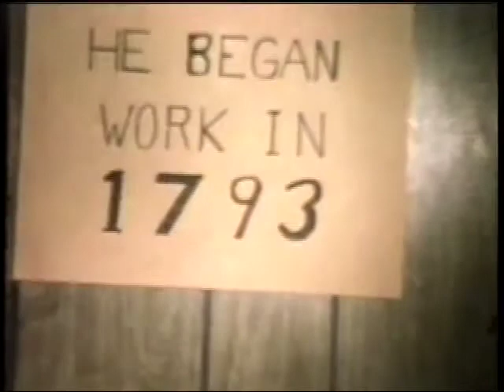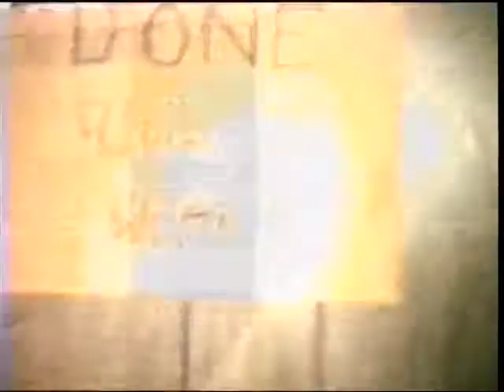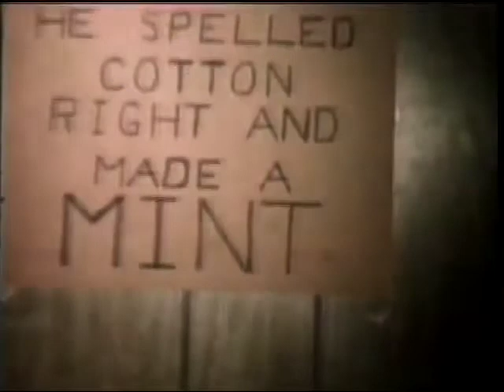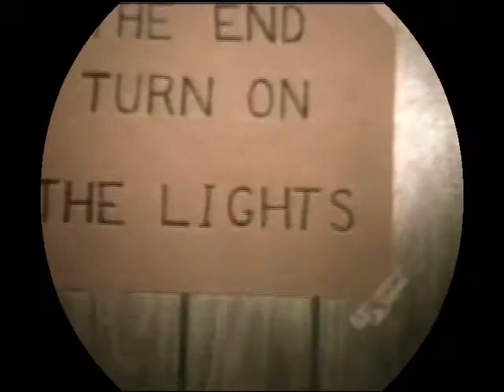Eli Whitney and his Cotton Gin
I made this Super 8 film in the early '70's (starring Greg Dollinger in a solo performance) as a biographical report for a high school history class.  I actually got a B+ for this!  I would have gotten an A, but the projector lamp burned out during it's one and only showing.